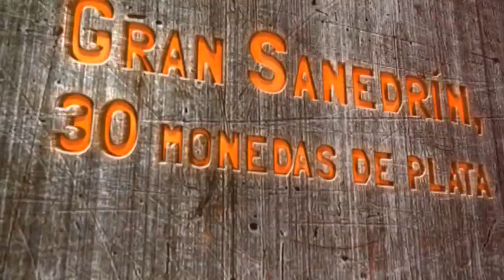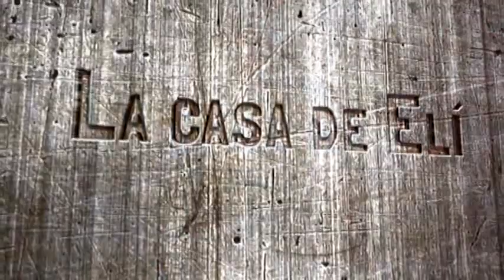Via Crucis 2 Chiantla, Huehuetenango